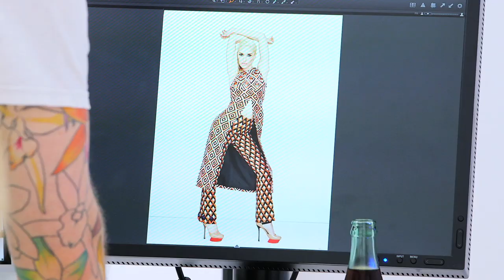Gwen Stefani ELLE UK October 2012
Girl-crush, bombshell and mannequin extraordinaire, Gwen Stefani is the perfect starlet to model this season's most outlandish prints. Go behind the scenes on her LA cover shoot as she tells us about her new No Doubt album, and works looks from Prada to Mary Katrantzou.